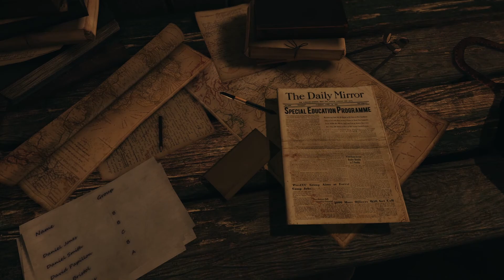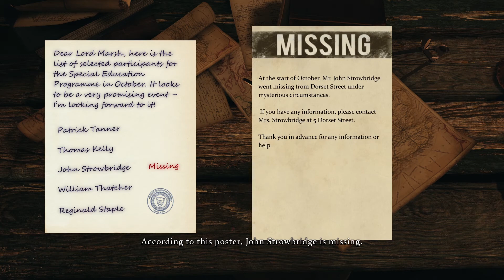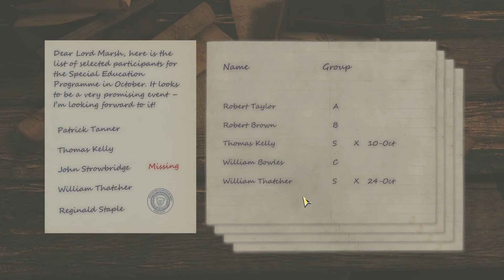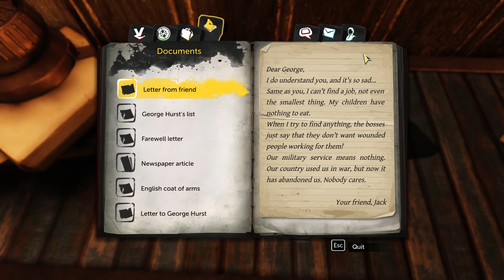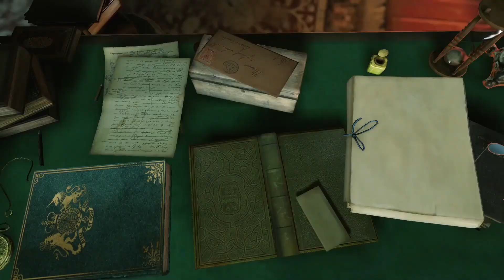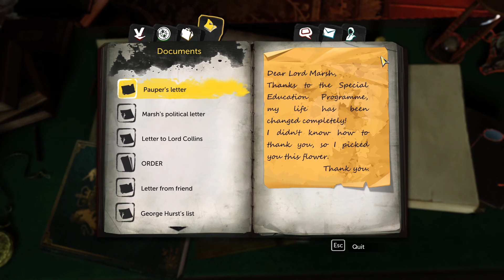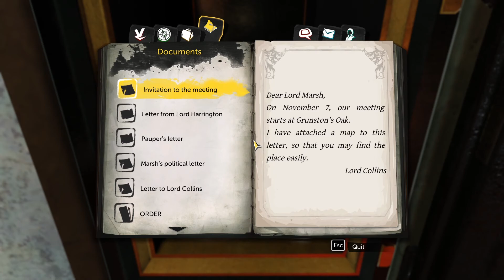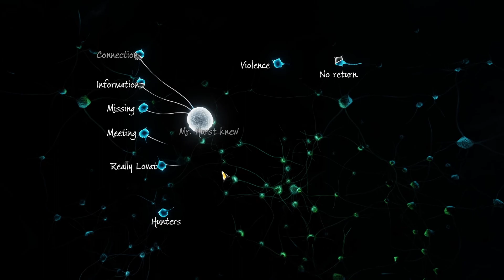Sherlock Holmes: The Devil's Daughter- Lets Play Part 3- Research and Missing People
Sherlock Holmes: The Devil's Daughter is the perfect excuse to dust off your cap and say, "It's elementary Watson" all the while getting ticked off that you don't actually know how a booby trap works.